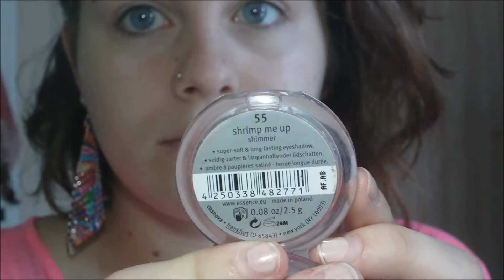Maquillage - Rosa Barbie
||Non ricevo nessuna percentuale per parlare dei Brand o siti che ho citato nel video, tutto quello che dico è un pensiero sincero del tutto personale. Ci tengo a precisare.||